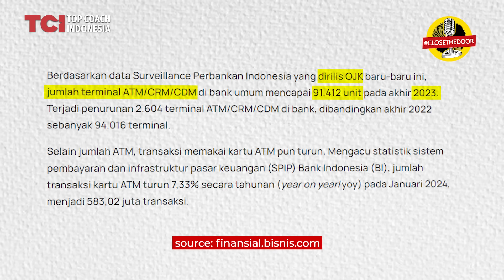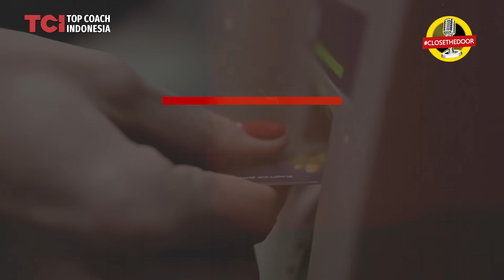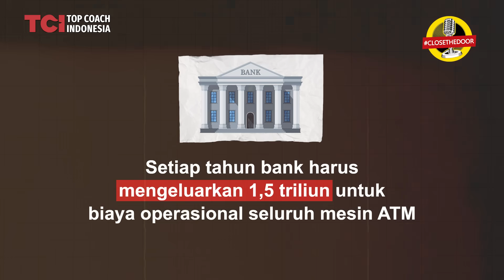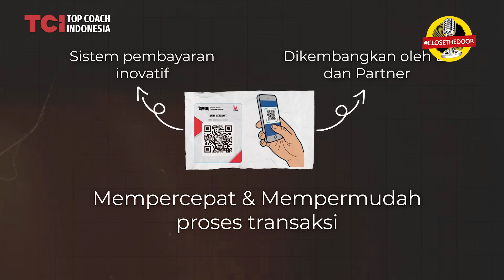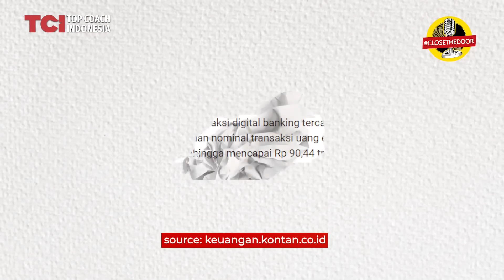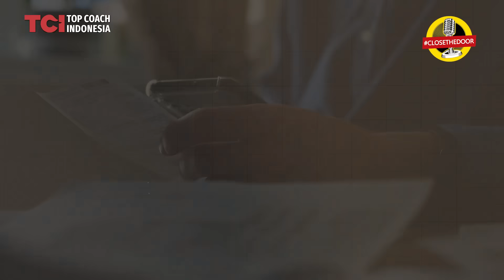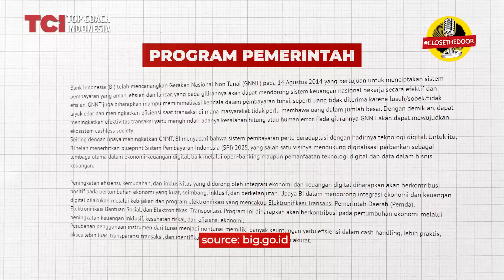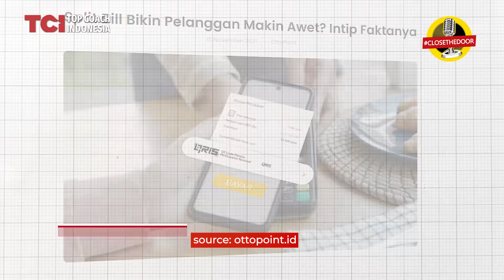ATM PUNAH KARENA QRIS MERAJALELA, INOVASI ATAU MASALAH BARU?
Hidup makin praktis nih gara-gara adanya QRIS, benar gak sih?
Tapi tau gak sih dengan adanya QRIS bikin ribuan mesin ATM disuntik mati bahkan ratusan kantor bank tutup operasionalnya karena nasabah lebih suka transaksi digital.
Ini belum lagi ada issue cashless society yang ternyata bias penuh resiko untuk beberapa kelompak.

🛑 WORKSHOP OFFLINE How to Build High Performing Team Jakarta 25 Juli 2024

00:00 Intro
01:29 Fenomena mesin ATM berguguran
03: 42 Semua karena Qris dan Digital Bank
06:34 Cashless society 2023: akan untung atau rugi?